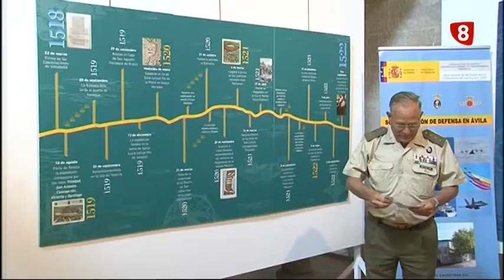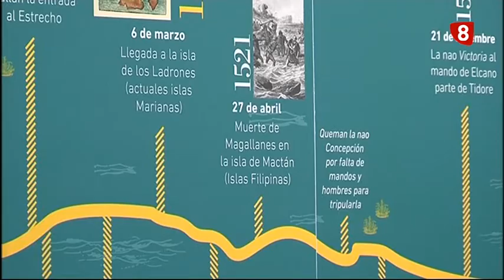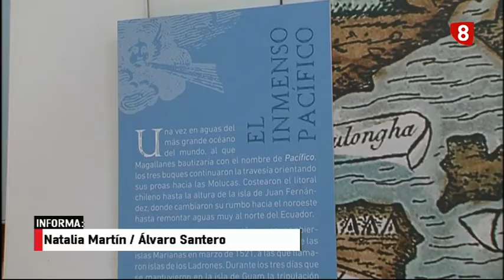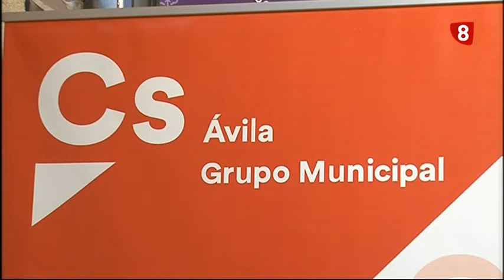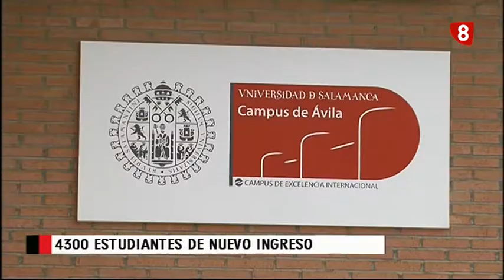INFORMATIVO VIERNES EDICION MAÑANA 7-09-18